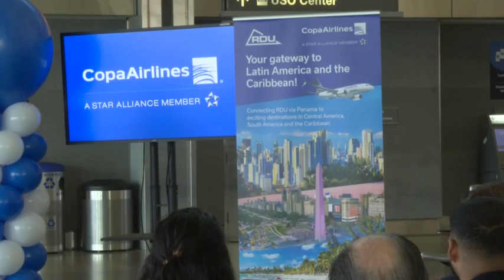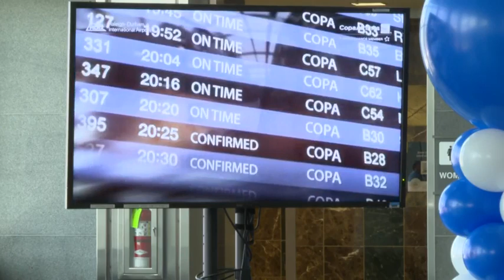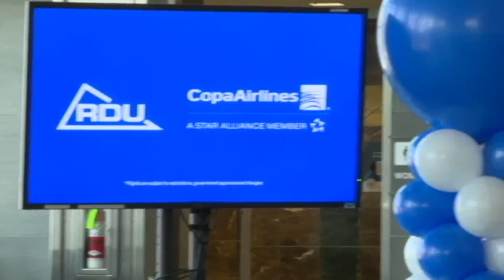RDU will soon offer direct flights to Panama City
RDU announced on Monday it will be adding Copa Airlines to its list of international airlines. Copa will be offering direct flights to Panama City starting in June.